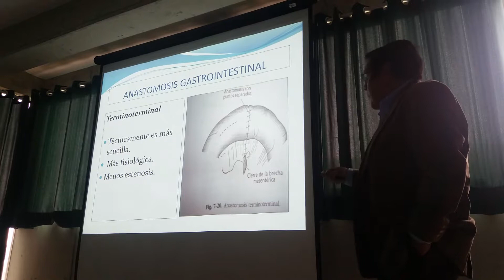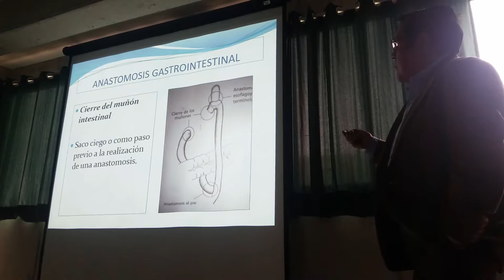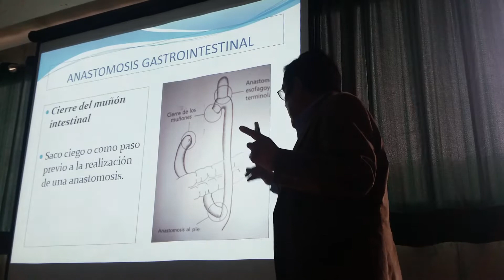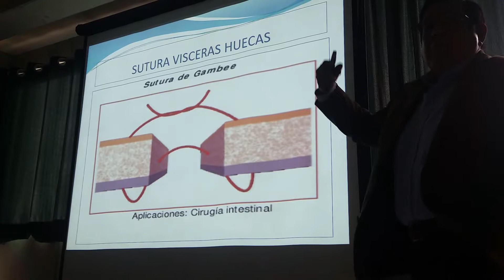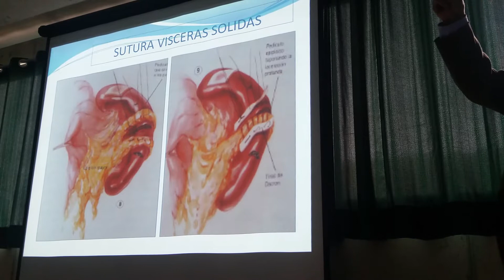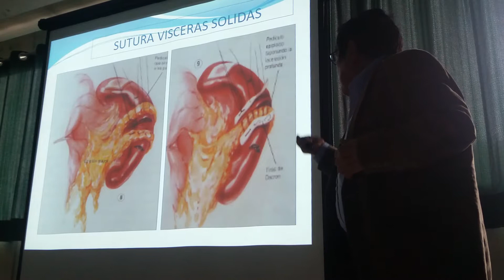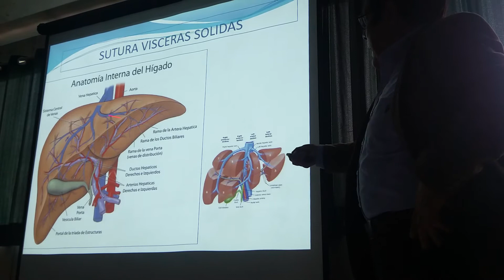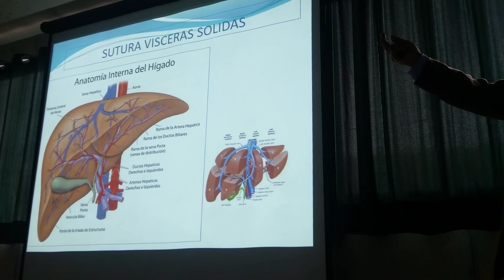TECNICAS QUIRURGICAS - SUTURA DE VISCERAS 3